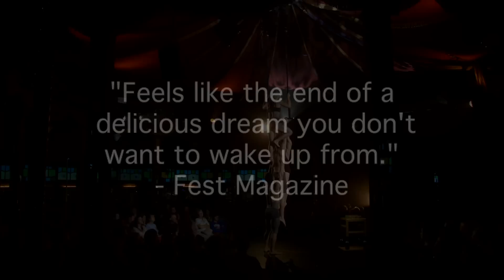Knee Deep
Australia's hottest new circus company, created by the stars of 2009's C!RCA, present the gem of the Adelaide Fringe. Walking on eggs, flying from the sky and breathtaking physical magic.

Dance and Physical Theatre
14-27 August
Performance time 19:35
Spiegeltent Teatro - Assembly George Square